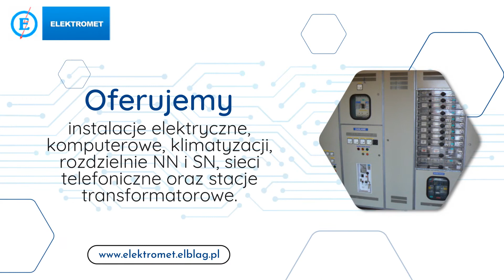Usługi elektryczne Gronowo Górne Elektromet Piotr Olearczyk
Specjalnością naszej firmy są kompleksowe usługielektryczne. Jej właścicielem jest Piotr Olearczyk, zaś nasza siedziba mieści się w Gronowie Górnym, na terenie województwa warmińsko-mazurskiego.

Swoje usługi świadczymy nieprzerwanie od 1990 roku, oferując Klientom najbardziej wydajne rozwiązania oraz najrozsądniejsze propozycje cenowe.

Przeprowadzamy między innymi kosztorysowanie usług robót elektrycznych, a także wykonanie instalacji telekomunikacyjnych, rodzielni i sieci SN. Ponadto możemy podjąć się wykonania nowej instalacji elektrycznej w dowolnym budynku.

Uzupełnieniem naszej oferty jest wykonawstwo sieci elektroenergetycznych i telefonicznych. Serdecznie zapraszamy!